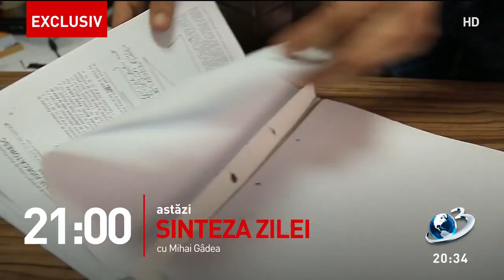Tudorel Toader, la Sinteza Zilei